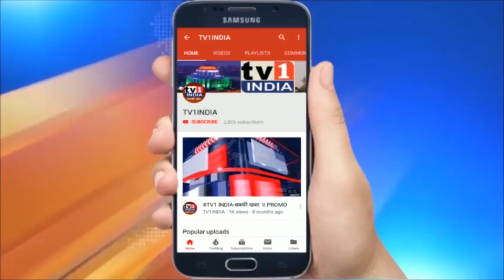एक दिन के पुलिस रिमांड पर कंप्यूटर बाबा | अंबिकापुरी में स्थानीय लोगों से मारपीट का मामला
एक दिन के पुलिस रिमांड पर कंप्यूटर बाबा | अंबिकापुरी में स्थानीय लोगों से मारपीट का मामला  | पूर्व मंत्री नामदेव दास त्यागी, जिन्हें कंप्यूटर बाबा के नाम से भी जाना जाता है, को मारपीट के मामले में एक दिन के पुलिस रिमांड पर भेज दिया गया…